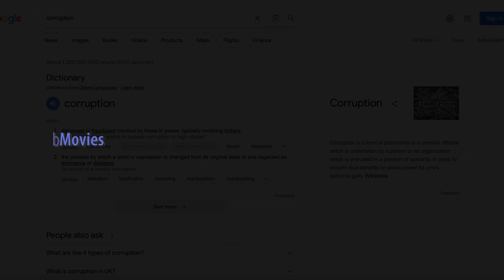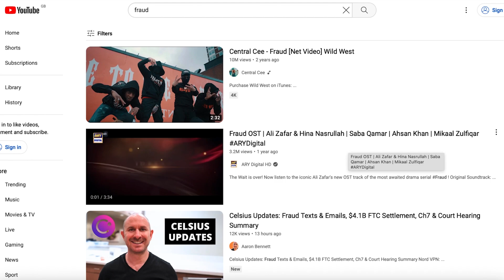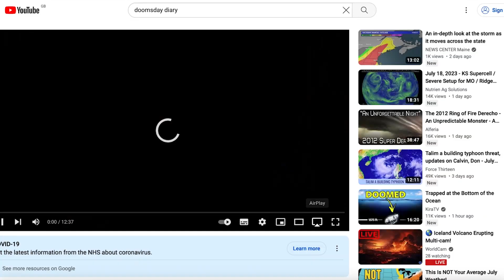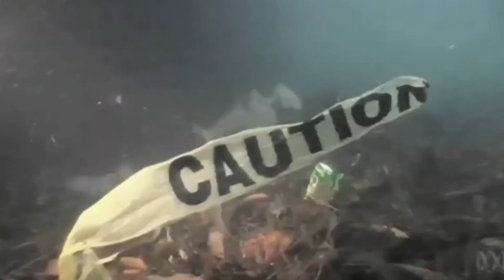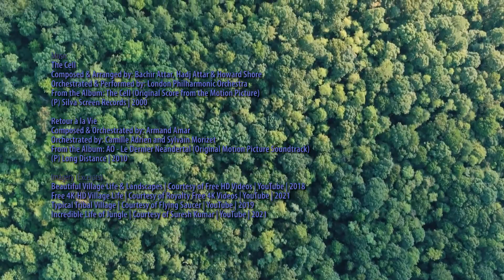The Age of Innocence | Ft Armand Amar & Howard Shore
For the majority who couldn’t understand a single word of that: “we recorded YouTube on the screen, init?”

Barely existing on a rapidly dying planet, our only recourse to contentment is harking our bitterly cynical minds back to the age of innocence, when our forebears led hard, but peaceful and fulfilling lives, without the hassle, hustle, noise, violence, crime and the pollution of the devilish hell we have now been cast to for our sins.

A daydream a day, keeps the doctor away!

Polar Brown
For bMovies
‘infinite imagination’™

Music
The Cell
Composed & Arranged by: Bachir Attar, Hadj Attar & Howard Shore
Orchestrated & Performed by: London Philharmonic Orchestra
From the Album: The Cell (Original Score from the Motion Picture)
(P) Silva Screen Records | 2000

Retour à la Vie
Composed & Orchestrated by: Armand Amar
Orchestrated by: Camille Adrien and Sylvain Morizet
From the Album: AO - Le Dernier Neandertal (Original Motion Picture Soundtrack)
(P) Long Distance | 2010

Imagery (Excerpts)
Beautiful Village Life & Landscapes | Courtesy of Free HD Videos | YouTube | 2018
Typical Tribal Village | Courtesy of Flying Saucer | YouTube | 2019
Incredible Life of Jungle | Courtesy of Suresh Kumar | YouTube | 2021